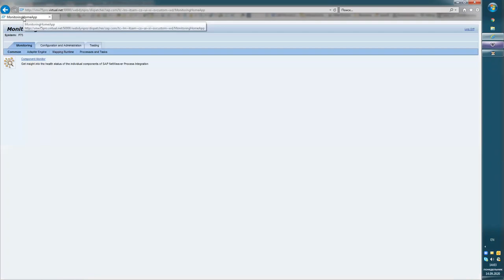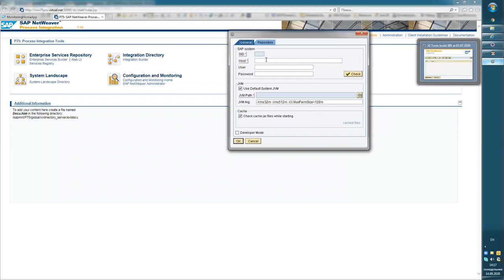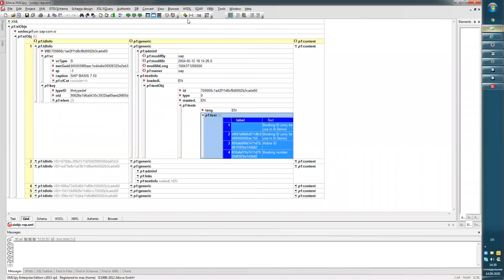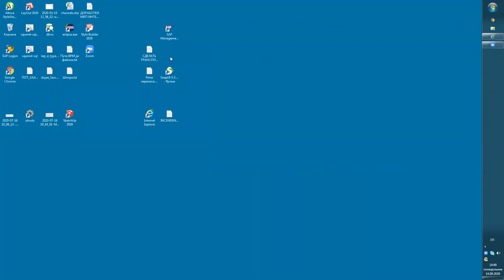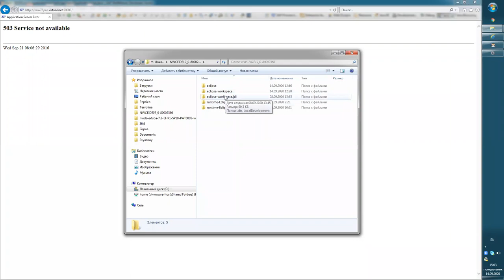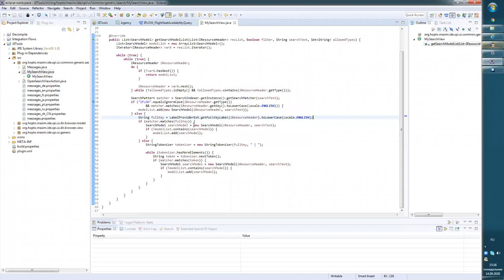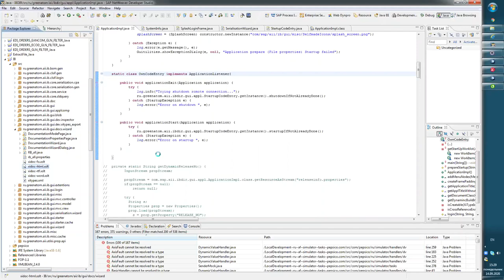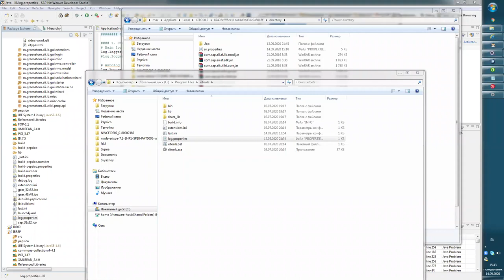PIMON 2020 - Сессия №15 - XiTools и плагин поиска для NWDS/Eclipse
Максим Букин
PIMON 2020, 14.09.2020